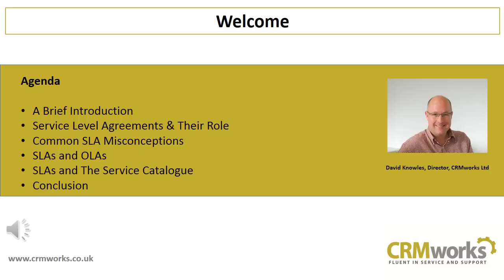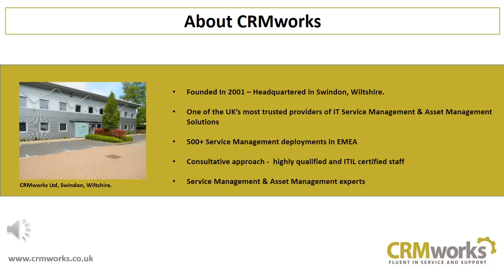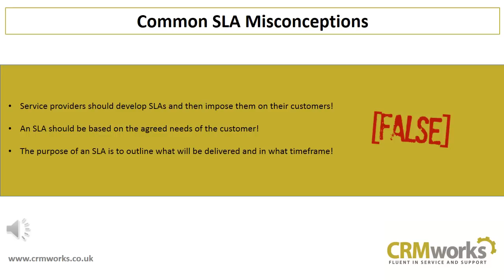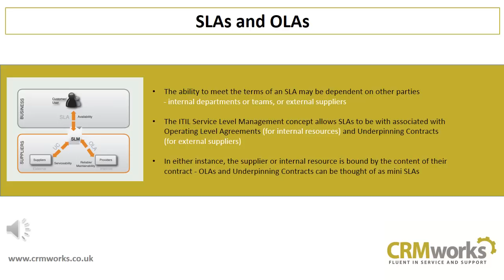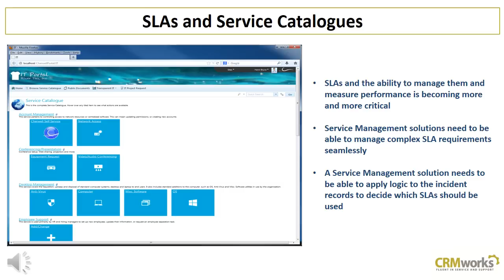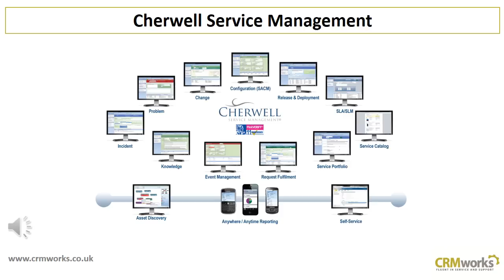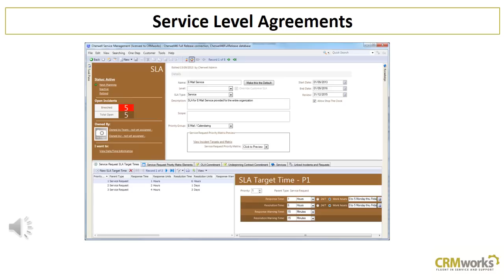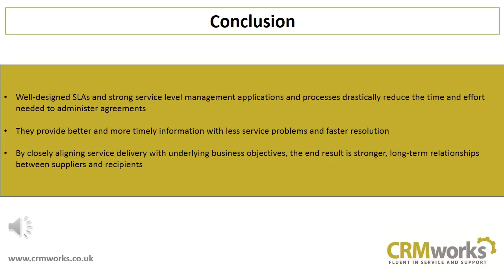IT Service Level Agreements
Do you really understand IT SLA's what they mean for a company and how they are governed or should be governed? In this short presentation you'll learn how to master service level agreements and how to equip your team with the right tools to ensure your customers get the service that they expect and pay for.